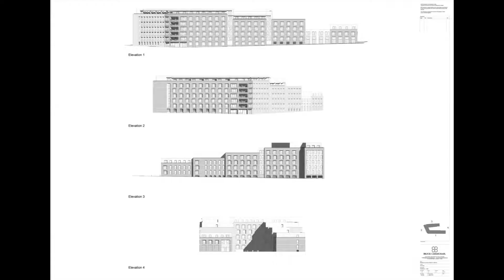Gregson's Well site - ironwork update! VLC hyperlapse 1.5x version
Update to the previous video which showed the progress of the groundwork.